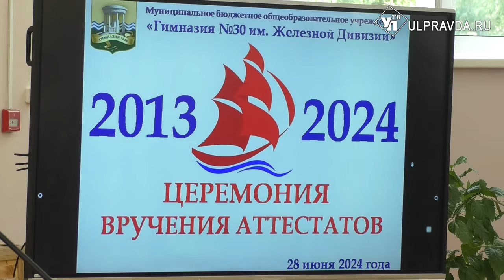В добрый путь! Как в Ульяновской области прошли школьные выпускные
Более 4 тысяч выпускников региона покинули стены любимых школ. Среди них более 470 медалистов.